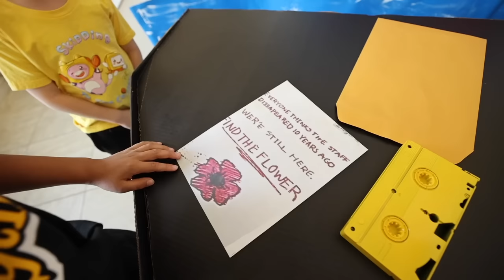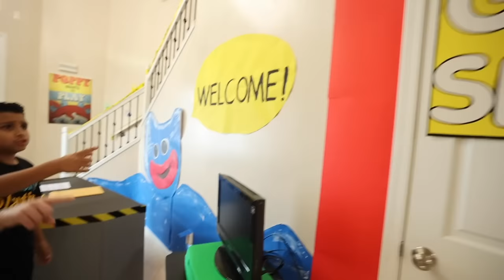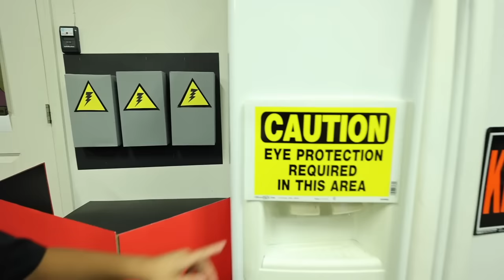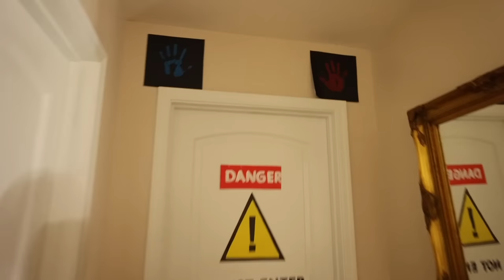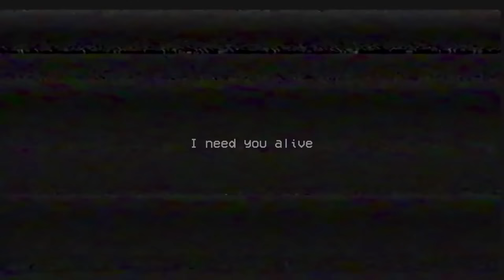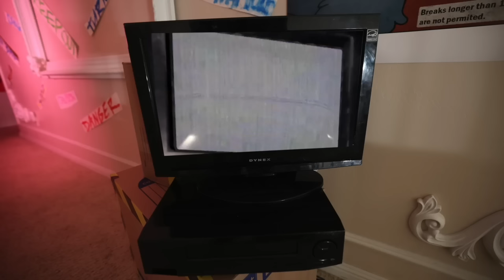Poppy Playtime movie | Pretend Play | Deion's Playtime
We put together our 3 top poppy playtime videos as a movie for everyone to watch and enjoy! kissy missy, Huggy Wuggy